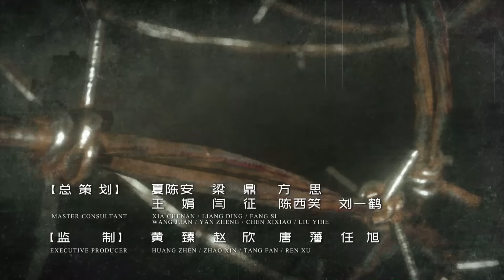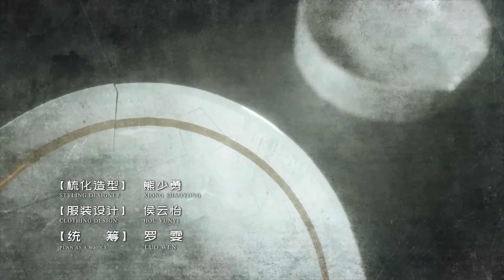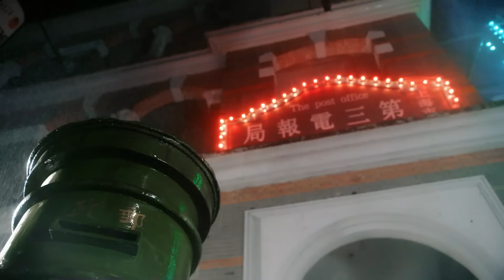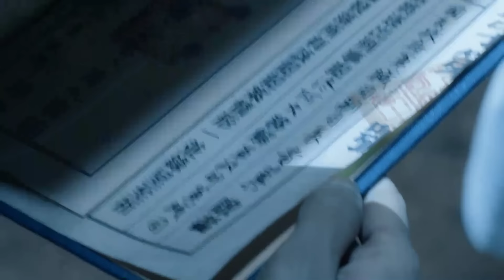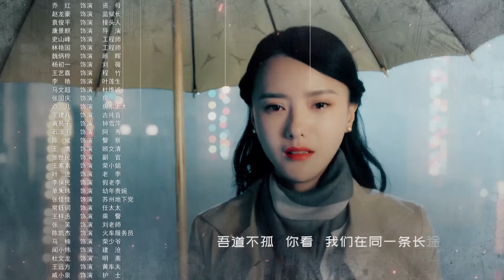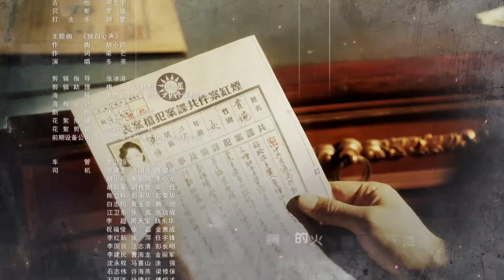【ENG SUB】爆炸事件谁是主谋？！《天衣无缝 Spy Hunter》第4集 （徐璐、秦俊杰、陆毅）【欢迎订阅China Zone 剧乐部】